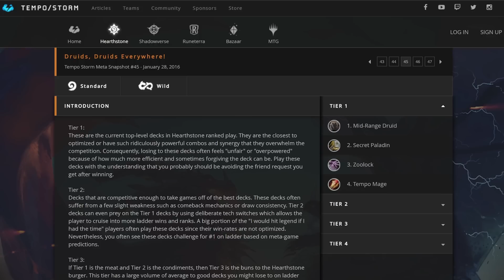How Weak is Secret Paladin in Hearthstone?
Secret Paladin is a midrange paladin deck centred around Secrets. While individually most paladin Secrets are very weak, the deck relies on stacking multiple Secrets at once to confuse the opponent and protect their minions while leveraging Secret-related synergy effects.

Rarran, RegisKillbin, Zeddy, trump, thijs and other hearthstone youtubers all play different hs gamemodes. Duels, Battlegrounds, Standard, Arena and Wild are in the game that can new cards from new expansions to climb and win HS games.